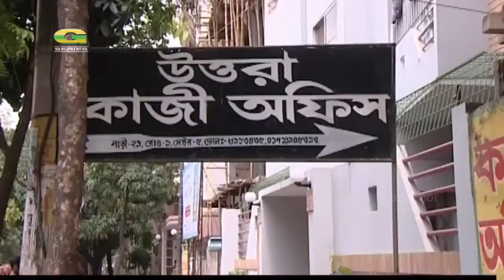Megh O Tarar Golpo | মেঘ ও তারার গল্প | ft Pr | Bangla Comedy Natok | New Natok 2021 | Natok Khor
Title: Antormahol | অন্তরমহল | Riaz | Urmila | NTV Special Natok 2018
NTV Special Natok
Channel Name: NTV Natok
Duration: 47:39

Title: Bangla Natok |Osthir Bulbul | অস্থির বুলবুল  | AKM Hasan | Moushumi Hamid |Tarik Shopon | NTV Natok
None
Duration: 57:05

Title: CRUSH | ক্রাস | Eid Bangla Natok 2020 | Musfiq R. Farhan | Sarika Sabrin | Mehedi Hassan Hridoy
Channel Name: Swadesh Entertainment
Duration: 41:56

Title: Bangla Natok | Uttare Jatra "উত্তরে যাত্রা"  | Kallyan, Ishana, Jony, Promi | NTV Natok
Bangla Natok
Duration: 36:05

Title: Shomporko | Full Natok | HD1080p | Tisha | Sojol | Tinni | Richi Solaiman
Cast : Raisul Islam Asad, Nusrat Imrose
Channel Name: G Series Bangla Natok
Duration: 44:41

Title: Megh O Tarar Golpo | মেঘ ও তারার গল্প | ft Prova , Mishu Sabbir , Niloy Alamgir | Eid Natok 2019
For Mobile : Download RadioG and stream thousands
Duration: 45:08

bangla natok,
natok,

funny natok,
new eid natok 2021,
comedy natok,
eid natok,
bd natok,

natok bangla,
faltu natok,
safa kabir new natok 2021,
natok new,
apurbo natok,
natok song,

undershave natok,
mission barisal natok,
nisho natok,